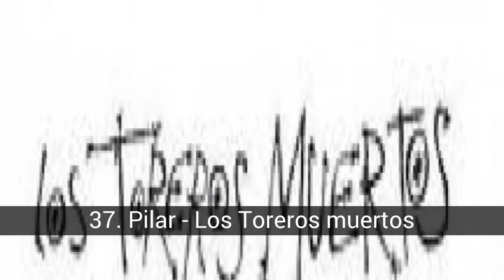La plus célèbre des chansons Rock avec le nom de la femme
Liste sur la plus célèbre des chansons Rock avec le nom de la femme.

Voici une liste de chansons rock des pistes inspiré par les femmes, ou qu'ils apportent simplement dans votre titre, ou de raconter une histoire sur eux.

Dans cette liste sur la plus célèbre des chansons Rock avec le nom de la femme on trouve:
44. Johnny hit and run Paulene - X
43. Amanda - Boston
42. Julien - Placebo
41. Rhiannon - Fleetwood mac
40. Sœur Sara - Alice Cooper
39. Christine De Seize Baiser
38. Adrienne - L'Appel De La
37. Pilar - Los Toreros muertos
36. Josie - Blink 182
35. Allison - Les Pixies
34. Caroline-Virus
33. Shandi - Kiss
32. Minerva - Deftones
31. Victoria - Les Kinks
30. Abigail - Panda
29. Penélope - Sur Draco Rosa
28. Helena - Les Paumés
27. Paula - Zoé
26. Veronica - Caramels de Cyanure
25. Suzie Q - Creedence Clearwater Revival
24. Lola - The Kinks
23. Hey there Delilah - Plain White t's
22. Martha my dear - The beatles
21. Janie a un pistolet - Aerosmith
20. Lyla - Oasis
19. Frances Farmer aura sa vengeance sur Seattle - Nirvana
18. Ruby Tuesday - Les Rolling Stones
17. Marta a un stimulateur cardiaque - Hommes G
16. Lovely Rita - The Beatles
15. Sheena est un punk rocker - Ramones
14. Mon Michelle - Guns and Roses
13. Voir Emily play - Pink Floyd
12. Anna - The Beatles
11. Gloria - Les Portes
10. Carrie -Europe
9. Beth - Kiss
8. My Sharona - Le Knack/Les Ramones
7. Helena - My Chemical Romance
6. Roxanne - La Police
5. Lucy dans le Ciel avec des Diamants - The Beatles
4. Michelle - The Beatles
3. Layla Eric Clapton
2. Polly - Nirvana
1. Angie - Les Rolling Stones

44. Johnny hit and run Paulene - X
Je n'ai pas trouvé la lettre, mais c'est une chanson avec un message de lutte contre le viol

43. Amanda - Boston
Babe, demain est si loin.
Il n'y a somethin' j'ai juste à dire.
Je ne pense pas que je pourrais cacher
Ce que je ressens à l'intérieur
Un autre jour.
Knowin' je vous aime.

Et moi, je suis " trop proche encore.
Je ne veux pas voir la fin.
Si je vous dis ce soir
Serez-vous d'éteindre la lumière.

Je vais vous prendre par surprise
Et de vous faire comprendre.
Amanda je vais vous dire tout de suite
Je ne peux pas attendre un autre jour.
Amanda je vais dire comme un homme
Et de vous faire comprendre, Amanda

Et, j'ai envie aujourd'hui de la journée.
Je suis lookin' pour les mots pour le dire.
Tu veux être libre,
Êtes-vous prêt pour moi
Pour sentir de cette façon?
Je ne veux pas te perdre.

De sorte qu'il peut être trop tôt, je sais.
Le feelin' prend tellement de temps à se développer.
Si je vous dis aujourd'hui
Allez-vous me tourner loin
Et de me laisser aller?
Je ne veux pas vous perdre.

Vous et moi, je sais que nous ne pouvons pas attendre.
Et je vous jure -- je vous jure que c'est pas un mensonge fille,
Demain pourrait être trop tard.
Vous -- vous et moi, fille -- nous permet de partager une vie commune.
C'est maintenant ou jamais Et demain pourrait être trop tard.

Et, feelin' comme je le fais,
Je ne veux pas attendre toute ma vie à travers
Dire que je suis en amour avec vous.

42. Julien - Placebo
La récupération est ici
prendre un coup d'oeil, son tout aroun vous
vous pensiez que le youd jamais versé une larme
donc, ce doit astoud, et doit confondre vous

acheter un billet pour le train
se cacher dans une valise si vous avez à
ce n'est pas pas de chantons sous la pluie
c'est une tornade qui voulait vous détruire

vous pouvez courir, mais vous ne pouvez pas masquer
car ici, personne ne sort vivant
finde un ami en qui vous pouvez confier
julien, vous êtes un slow motion suicide

anges déchus dans la nuit
et tout le monde est kworrase du ciel
juste un plus de frapper à la bretonne droit
mais tout le monde se transforme en sept
maintenant que son enneigement dans votre cerveau
un autre dix ne seront pas vous apaiser
ce n'est pas non killerfor la douleur
cette avalanche sera suffcated vous

trouver un ami sur qui vous pouvez compter
julien, vous êtes à être pris pour un tour

trouver un ami sur...